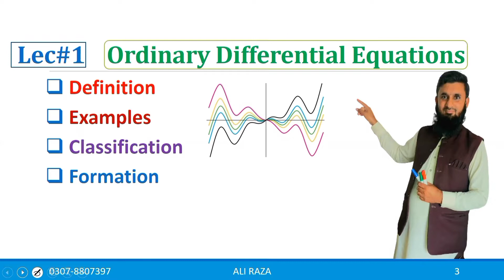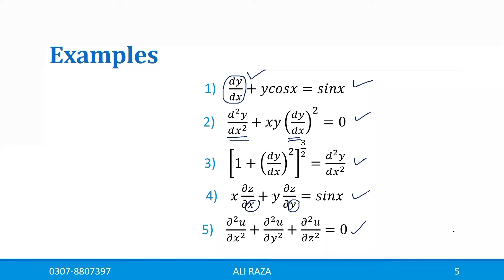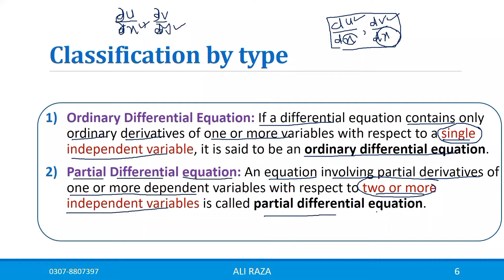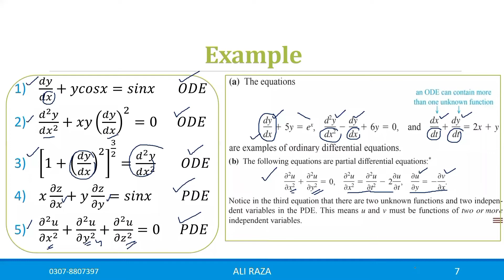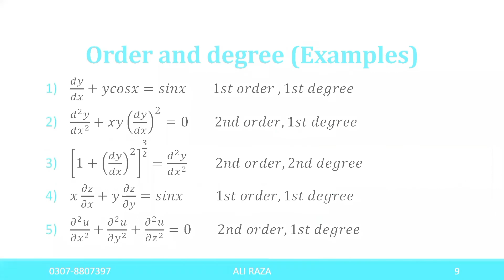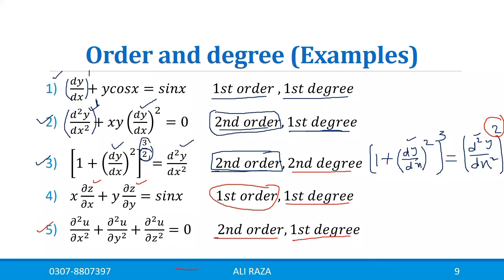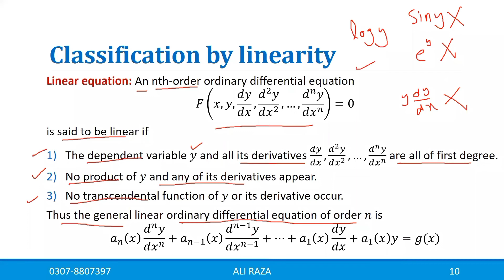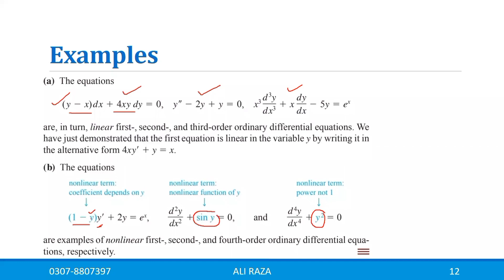ODE Lec#1 Definition and Classification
In this lecture, Definition, Classification and examples of ordinary differential equations are discussed.